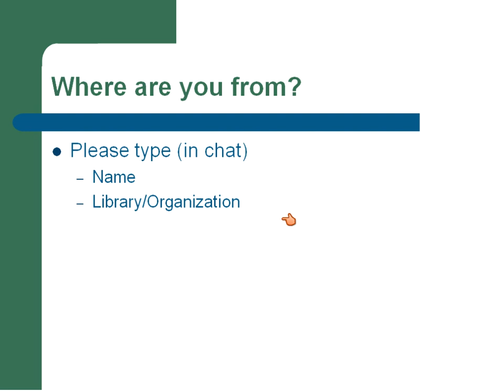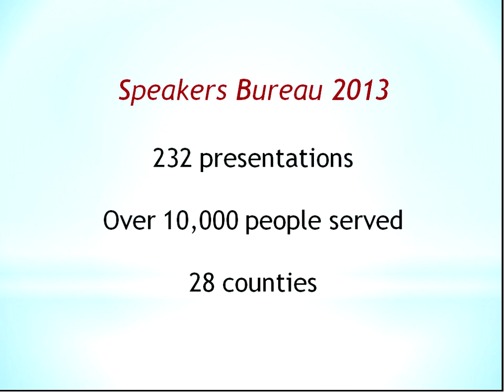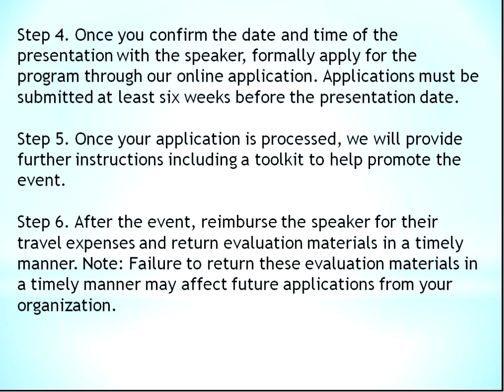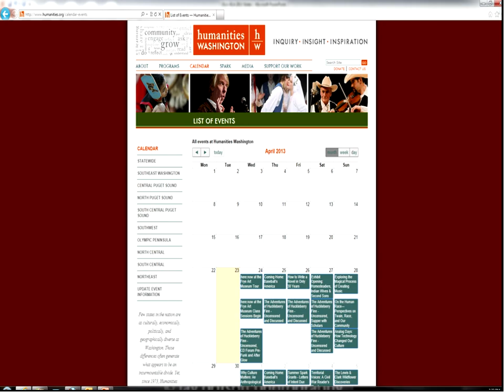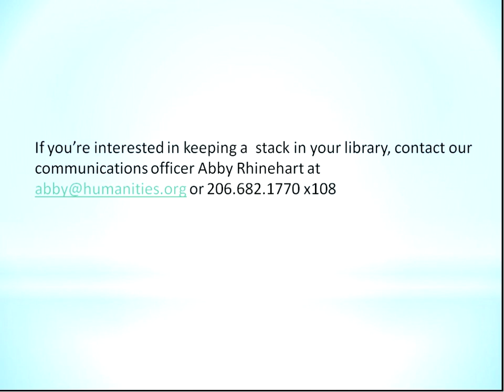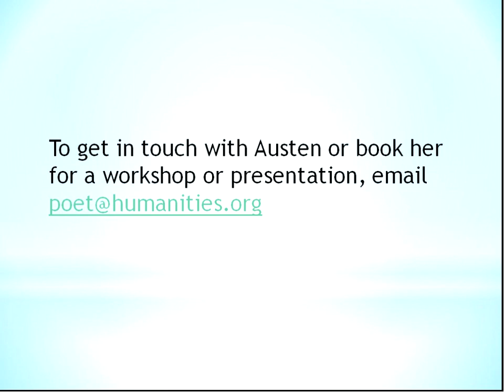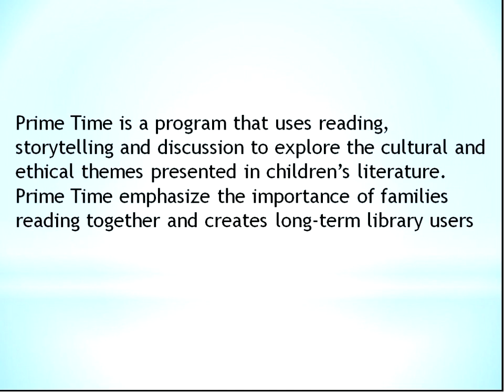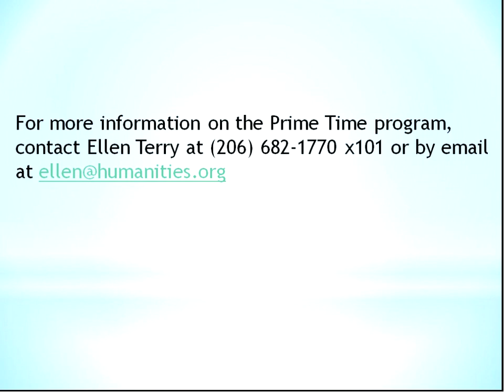First Tuesdays: Humanities Washington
2/4/2014
Humanities Washington is a private non-profit organization that is dedicated to sparking conversation and critical thinking using story as a catalyst, nurturing thoughtful and engaged communities across our state. In this session, a program manager from Humanities Washington will discuss four programs that can provide libraries with important opportunities to generate new audiences, enhance their own adult programs, and engage a diverse group of participants in discussions about ideas that affect our lives in the state. The four programs that will be discussed are: the speakers bureau, the grants program, the poet laureate program, and our new family reading program. Presented by Zaki Abdelhamid, Humanities Washington.